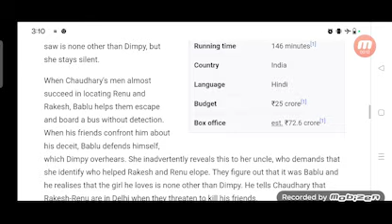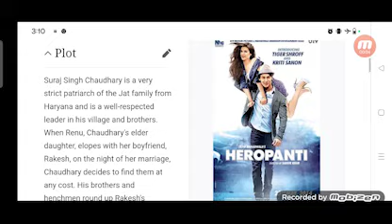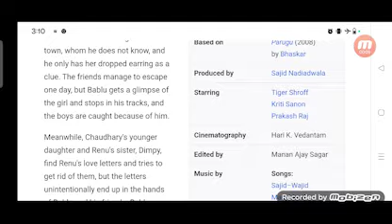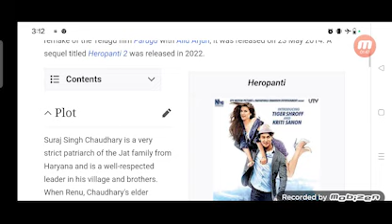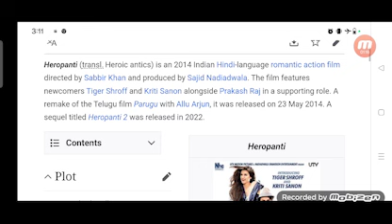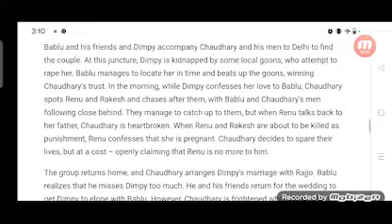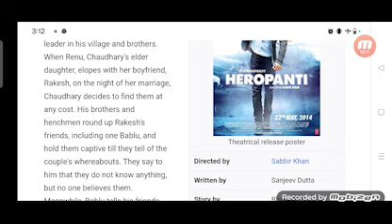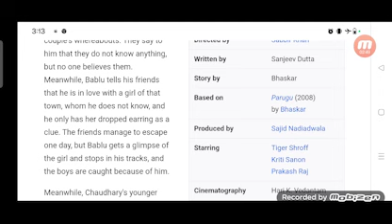Heropanti Full Movie Fact in Hindi / Review and Story Explained / Tiger Shroff / Kriti Sanon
In this video we will tell you about fact and review of movie Heropanti.